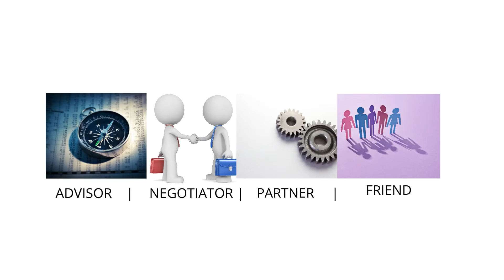Real Estate Professional! Advisor | Negotiator | Partner | Friend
Selling, Buying, Investing - Guiding you through the process, making it stress free to Maximize Your Gain while Minimizing Your Pain.😀